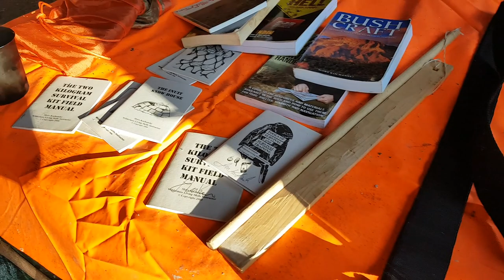Mors Kochanski Memorial Camp-Out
A winter camp-out on the second anniversary of the sad passing of Mors Kochanski, survival and wilderness living skills instructor. The idea was to remember the great man, raise a glass in his name and raise money for Cancer Research to help in the fight against this cruel disease that takes so many people too early.

If you would like to donate and help in the fight against cancer :

Music - "Mockingbird" by David Mumford sourced from the Free Music Archive

For merch and much, much more:
Welcome to Greencraft | Linktree

If you are interested in the gear I use have a look at these links:
Jumpers, Thermals and Base Layers - Forces Uniform and Kit